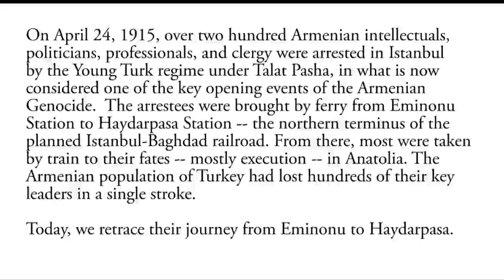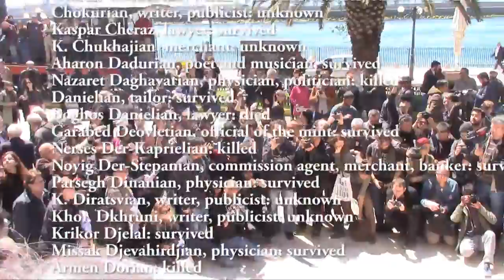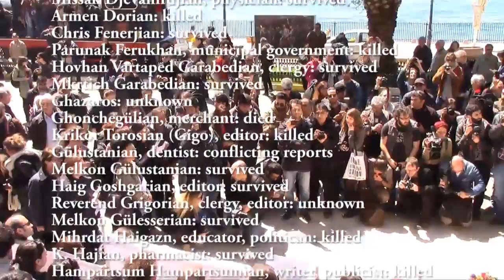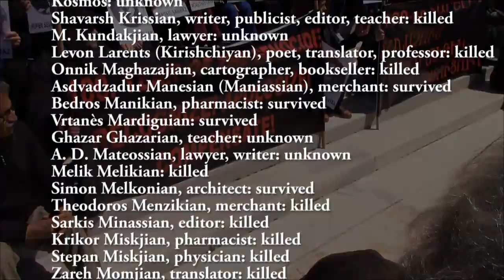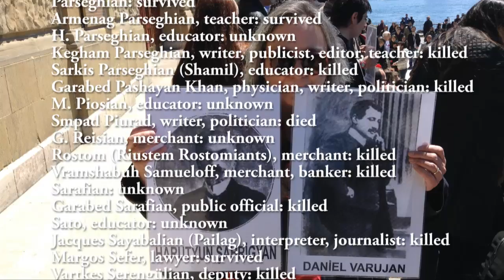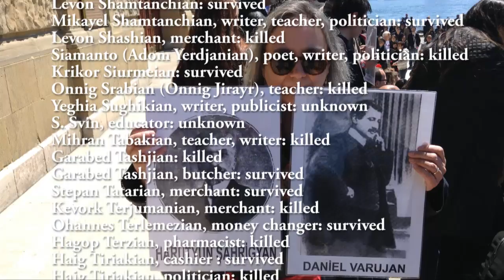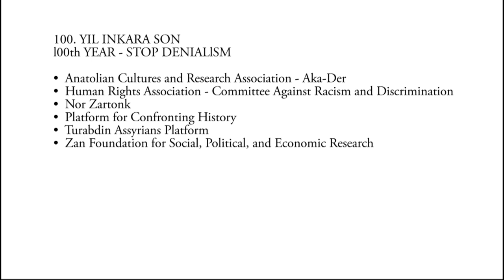Commemorating the Armenian Genocide Centennial - Naming April 24th victims, Haydarpasa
A commemoration at Haydarpasa Station in Istanbul.  On April 24th, 1915, prominent victims of an arrest sweep in Istanbul by Turkish officials were brought here to be taken by train to the country's interior, to prison and/or death.